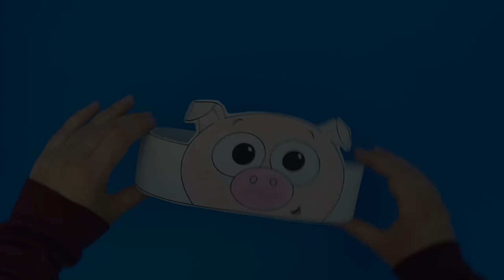Pig Paper Crown Craft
- Crayons
- Scissors
- Stapler